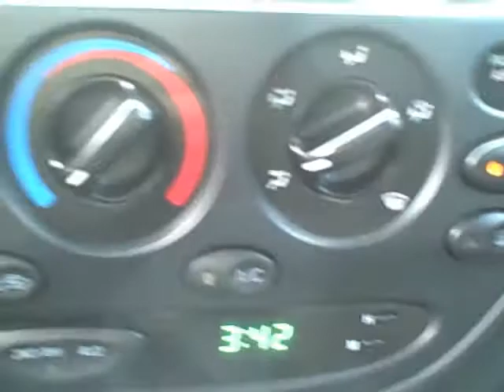Roberts Toyota 2006 Toyota Tundra Double Cab SR5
2006 Toyota Tundra Double Cab SR5